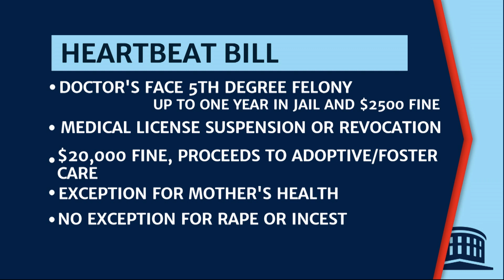The 'Heartbeat Bill' Becomes Law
WOSU’s Mike Thompson and the Columbus on the Record panel look at the top stories in the news this week including the Heartbeat Bill bans all abortions at the detection of a fetal heart beat, sports betting proposals emerge, a group wanting to scrap the Electoral College pulls plan for 2019, a plan to bail out Ohio’s nuclear power plants and the weekly Off The Record comments.